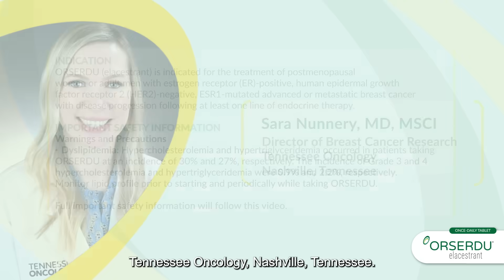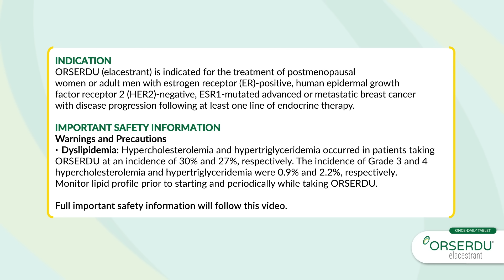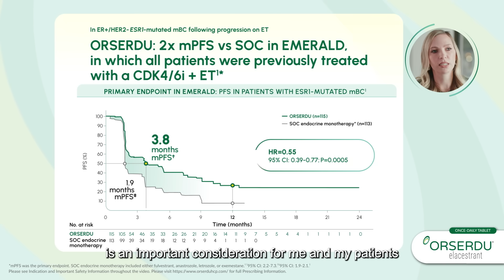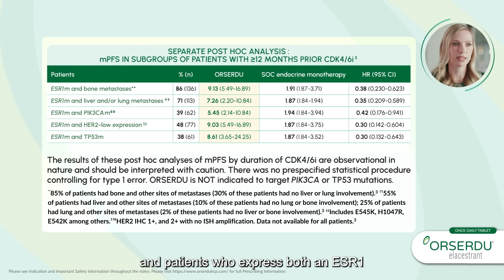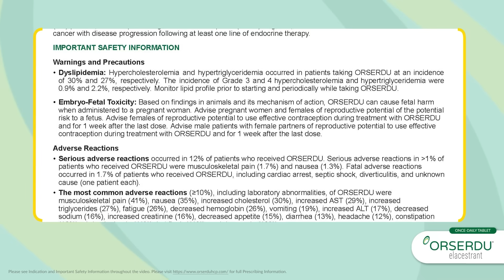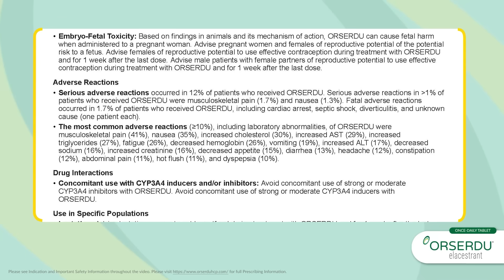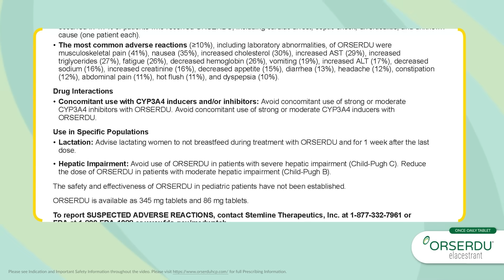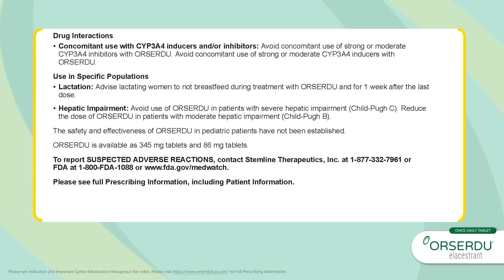ORSERDU Patient Benefits and Efficacy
Dr. Sara Nunnery discusses which patients may benefit from ORSERDU, efficacy expectations, and treatment in various patient subgroups. Dr. Nunnery is a paid consultant for Stemline Therapeutics, Inc.

INDICATION
ORSERDU (elacestrant) is indicated for the treatment of postmenopausal women or adult men with estrogen receptor (ER)-positive, human epidermal growth factor receptor 2 (HER2)-negative, ESR1-mutated advanced or metastatic breast cancer with disease progression following at least one line of endocrine therapy.

Dyslipidemia: Hypercholesterolemia and hypertriglyceridemia occurred in patients taking ORSERDU at an incidence of 30% and 27%, respectively. The incidence of Grade 3 and 4 hypercholesterolemia and hypertriglyceridemia were 0.9% and 2.2%, respectively. Monitor lipid profile prior to starting and periodically while taking ORSERDU.
Embryo-Fetal Toxicity: Based on findings in animals and its mechanism of action, ORSERDU can cause fetal harm when administered to a pregnant woman. Advise pregnant women and females of reproductive potential of the potential risk to a fetus. Advise females of reproductive potential to use effective contraception during treatment with ORSERDU and for 1 week after the last dose. Advise male patients with female partners of reproductive potential to use effective contraception during treatment with ORSERDU and for 1 week after the last dose.

Adverse Reactions
Serious adverse reactions occurred in 12% of patients who received ORSERDU. Serious adverse reactions in greater than 1% of patients who received ORSERDU were musculoskeletal pain (1.7%) and nausea (1.3%). Fatal adverse reactions occurred in 1.7% of patients who received ORSERDU, including cardiac arrest, septic shock, diverticulitis, and unknown cause (one patient each).
The most common adverse reactions (≥10%), including laboratory abnormalities, of ORSERDU were musculoskeletal pain (41%), nausea (35%), increased cholesterol (30%), increased AST (29%), increased triglycerides (27%), fatigue (26%), decreased hemoglobin (26%), vomiting (19%), increased ALT (17%), decreased sodium (16%), increased creatinine (16%), decreased appetite (15%), diarrhea (13%), headache (12%), constipation (12%), abdominal pain (11%), hot flush (11%), and dyspepsia (10%).

Drug Interactions
Concomitant use with CYP3A4 inducers and/or inhibitors: Avoid concomitant use of strong or moderate CYP3A4 inhibitors with ORSERDU. Avoid concomitant use of strong or moderate CYP3A4 inducers with ORSERDU.

Use in Specific Populations
Lactation: Advise lactating women to not breastfeed during treatment with ORSERDU and for 1 week after the last dose.
Hepatic Impairment: Avoid use of ORSERDU in patients with severe hepatic impairment (Child-Pugh C). Reduce the dose of ORSERDU in patients with moderate hepatic impairment (Child-Pugh B).

The safety and effectiveness of ORSERDU in pediatric patients have not been established.

ORSERDU is available as 345 mg tablets and 86 mg tablets.

To report SUSPECTED ADVERSE REACTIONS, contact Stemline Therapeutics, Inc. at 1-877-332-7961 or FDA at 1-800-FDA-1088
Please see full Prescribing Information, including Patient Information.